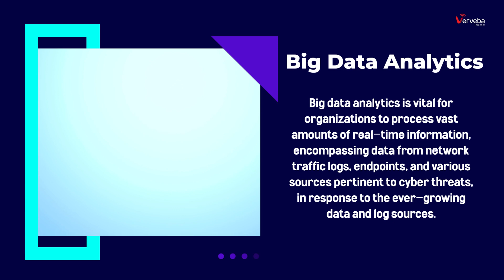The Future of Network Security - Verveba Telecom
🔒 Securing the Future of Connectivity: Verveba Telecom's Vision for Network Security! 🚀

In a rapidly evolving digital landscape, network security is more critical than ever. At Verveba Telecom, we are shaping the future of network security to protect your business and data. 💼

🌐 Cutting-Edge Solutions: Our team is dedicated to staying ahead of emerging threats and technology trends, delivering state-of-the-art network security solutions.

🔒 Holistic Protection: We don't just offer patches; we provide comprehensive security strategies that safeguard your network from every angle.

🚀 Adaptive Defenses: With Verveba Telecom, your network adapts to threats in real-time, ensuring continuous protection and peace of mind.

💡 Innovation at the Core: We embed innovation into our security DNA, ensuring that your network security evolves alongside the ever-changing digital landscape.

🌐 Global Impact: From local businesses to global enterprises, Verveba Telecom's network security solutions are tailored to meet your unique needs.

Join us on the path to a more secure future of connectivity. 💻